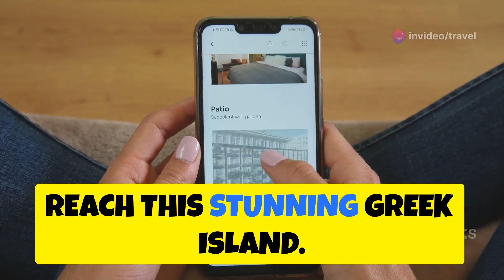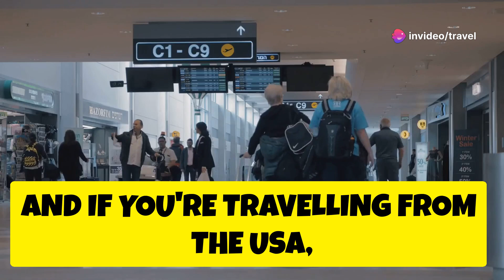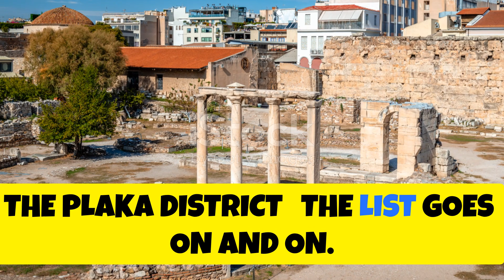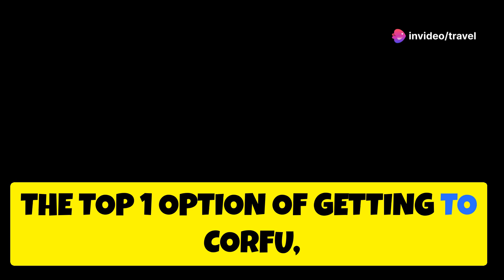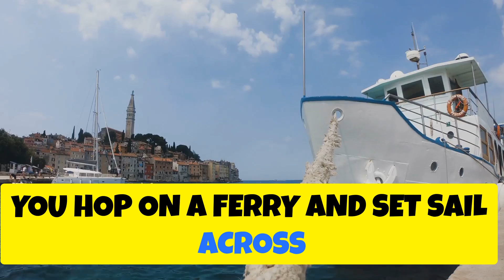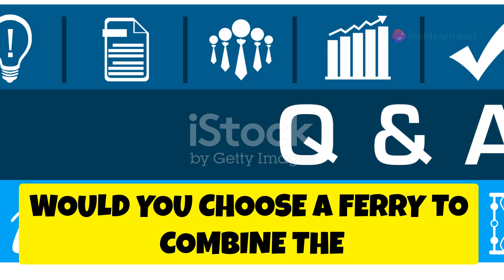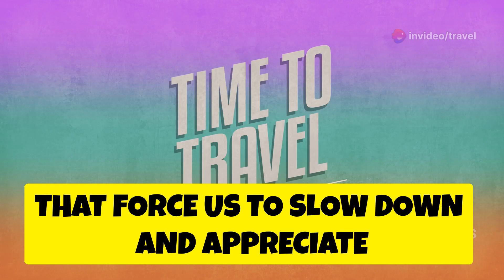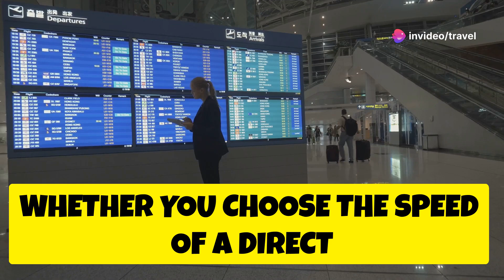5 EPIC WAYS to Corfu That Will Take Your BREATH Away | Corfu Travel Guide 🇬🇷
5 Memorable Ways for Travelling to Corfu, Greece In 2024!

Corfu is part of the Greek Islands. The Corfu beaches are calling, but what are your travel options before you get there? Have you planned out your itinerary for more pleasure and an unforgettable journey?

In this video, we bring you the 5 options you can explore to make your journey memorable. You can also communicate with your travel experts for a detailed breakdown of how to get to your dream destination.

TIMECODE

0:00 - Intro
0:50 - Travel by direct flight to Corfu International Airport
02:41 - Travel by connecting flight from Athens to Corfu
05:13 - Travel to Corfu by ferry from mainland Greece
06:47 - Travel to Corfu by ferry from Italy
08:59 - Travelling by bus and by ferry from Athens to Corfu